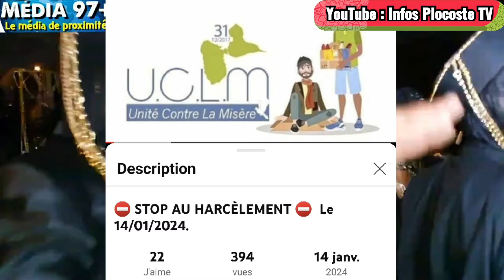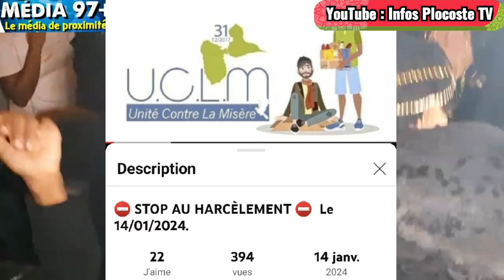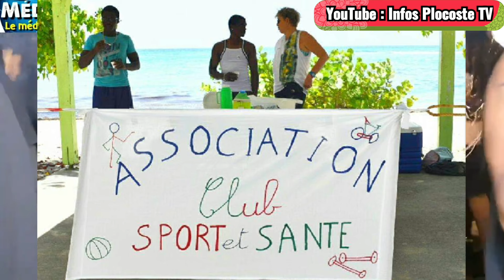Soyons unis "Ne laissons personne DIVISER NOTRE PEUPLE "